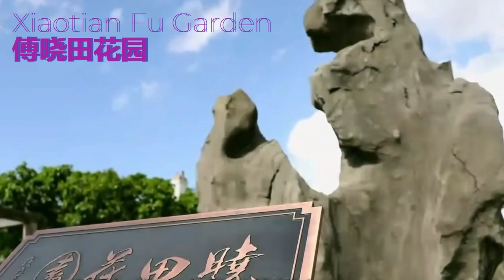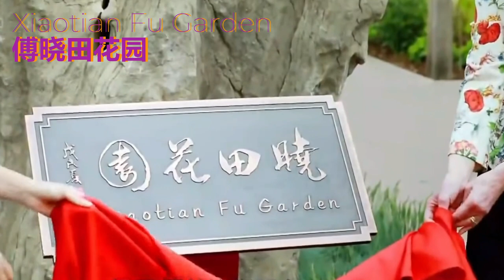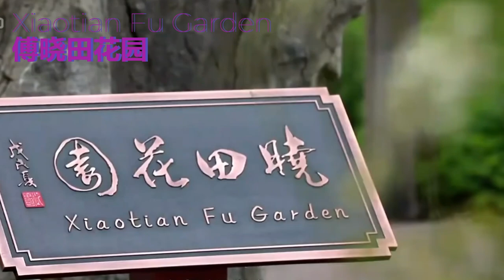Xiaotian Fu Garden 傅晓田花园